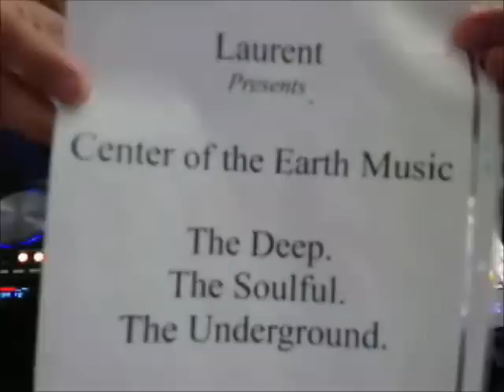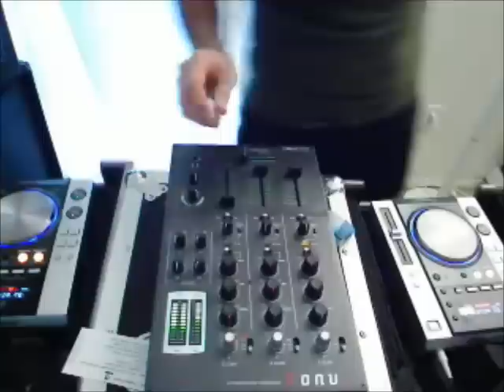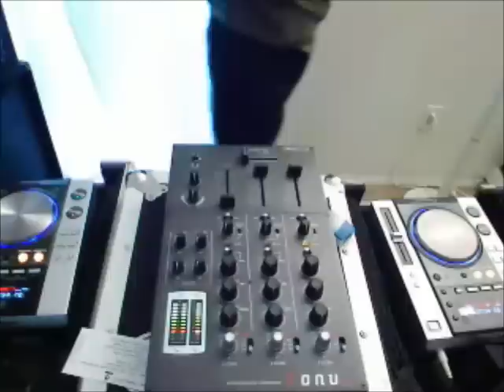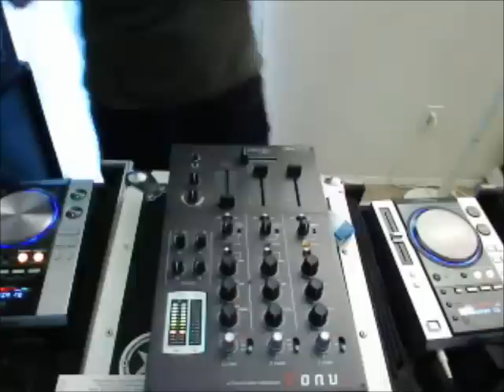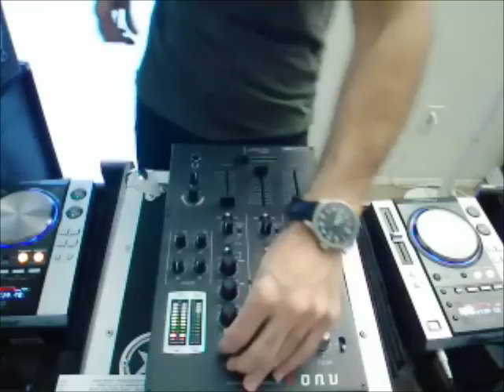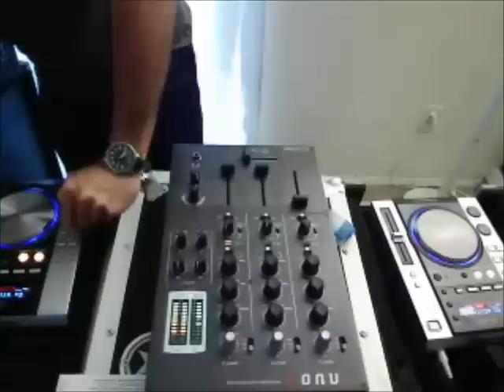Part 1 Enjoy Some Good House Music Mix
Everything is in MP3 format and can be streamed or download. There are 85 mixes. About 100 hours.

Afro Celt Sound System - Release
Angie Stone - I wasn't kidding
Avi Elman - Con Funk